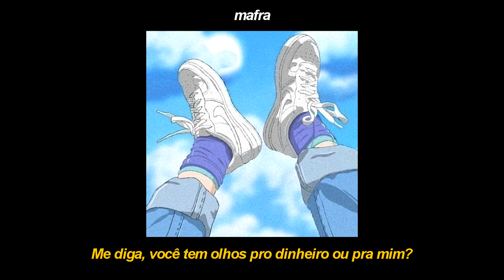916frosty - blue strip bandit (legendado/tradução)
Please support the artist:
♫ 916frosty ♫

916frosty -  blue strip bandit tradução
916frosty -  blue strip bandit legendado
916frosty - blue strip bandit lyric
916frosty - blue strip bandit sub
916frosty -  blue strip bandit
916frosty tradução
• Quer ajudar o canal com mais legendas? compartilhe com um amigo ♥

• Se você leu até aqui, comente alguma música que você desejaria ser traduzida para os próximos vídeos :)